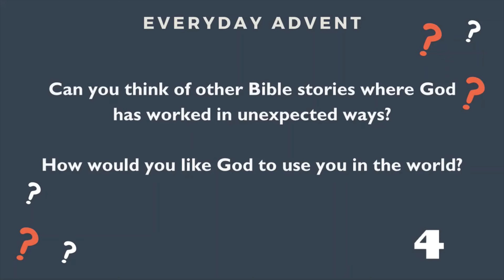Advent Together - 11th December